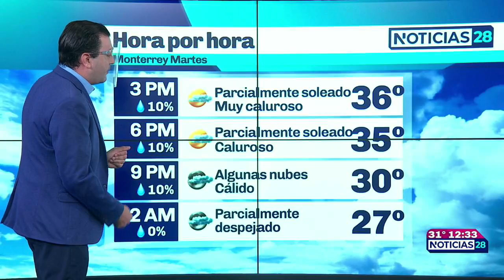Clima para hoy en Monterrey | 27 julio 2021 | Canal 28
Martes soleado y caluroso en Monterrey, esperando posibles lluvias mañana.